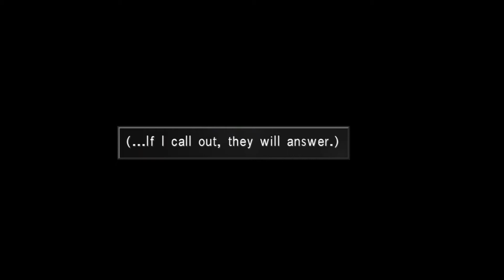Final Fantasy 8 ep 29 Final Episode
We make it to the finally of this playthrough, We face off against Sorceress Ultimecia and we are thrown into limbo to find our way back to our timeline. Unfortunately the video and credits were unable to be recorded, but it was a very emotional experience. A big thank you to everyone who has enjoyed this playthrough with me, It was a blast. I was hoping the ending sequence along with the credits would show, but like I said, it didn't record those scenes unfortunately.

If there is enough demand for it, I would do the fight with omega weapon without the invulnerability on as well as the fight with Ultimecia, I was hoping to showcase the whole experience in hopes to bring light to this gem of a game.